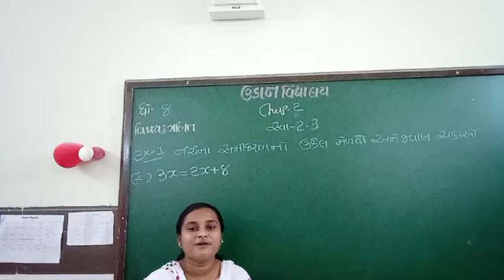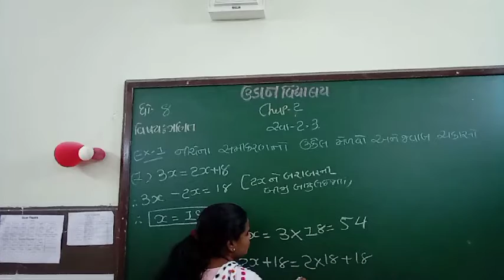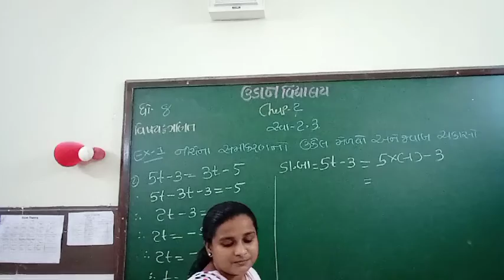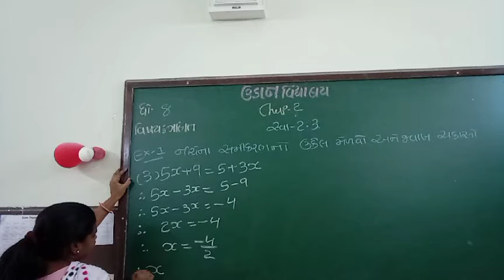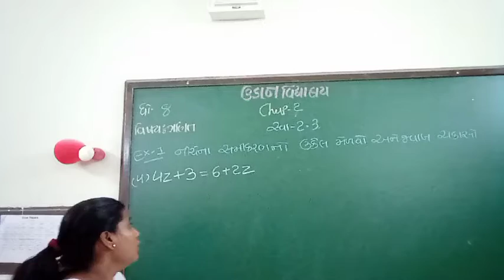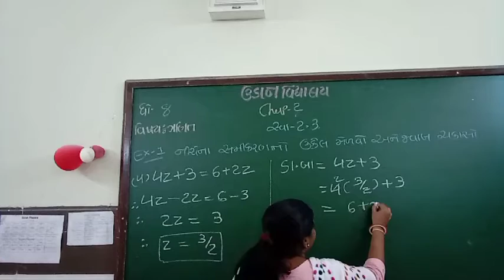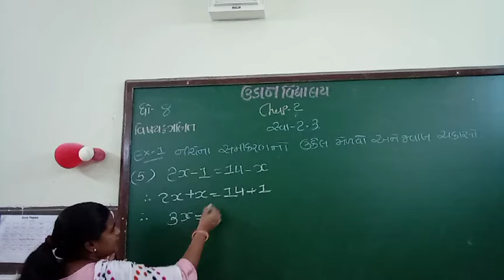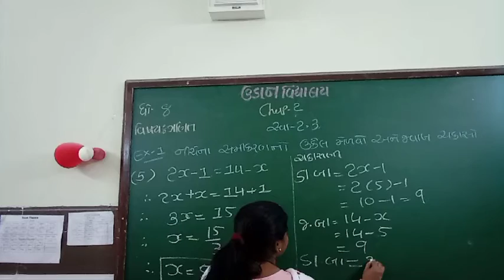std 8 maths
chep -2 svadhay 2.3 example 1 to 5